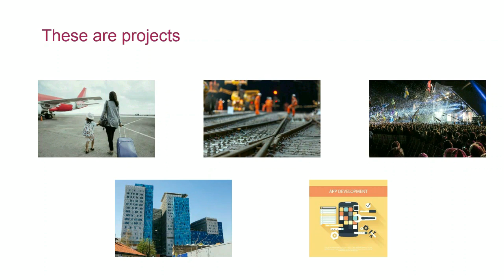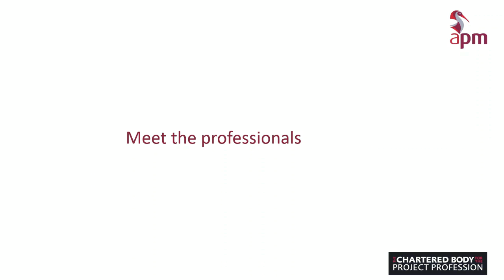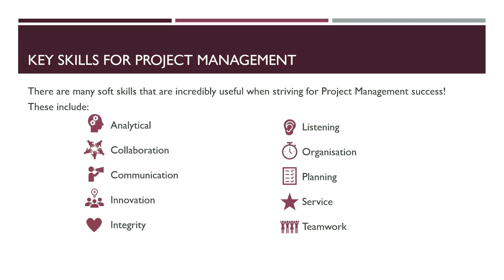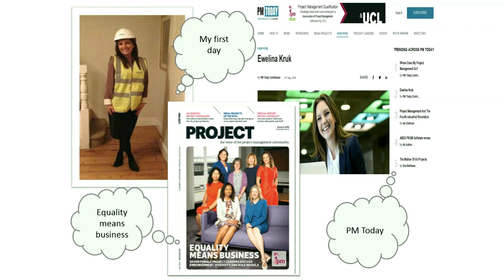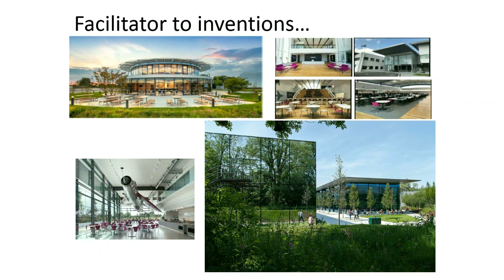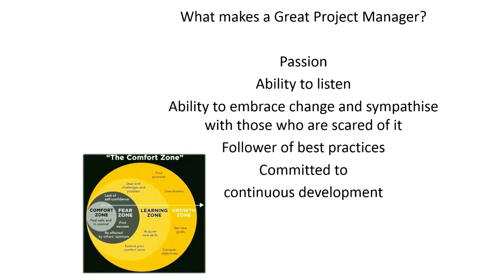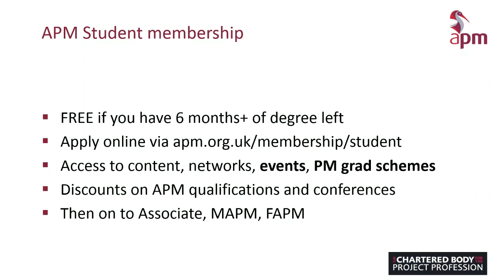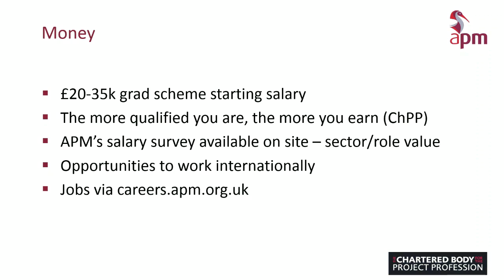Career steps to becoming a chartered project professional.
APM’s Caspar Bartington is joined by two project professionals to talk about their careers so far, and share some top tips on how they progressed from graduate to chartered project professional (ChPP).

Caspar talks about the wider profession and how to engage with APM’